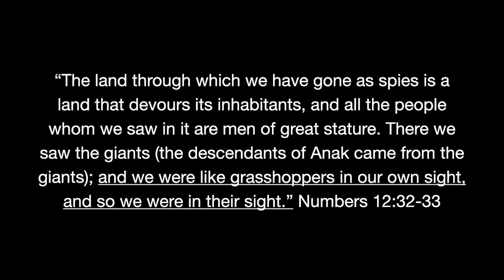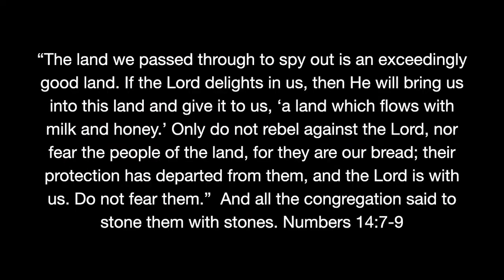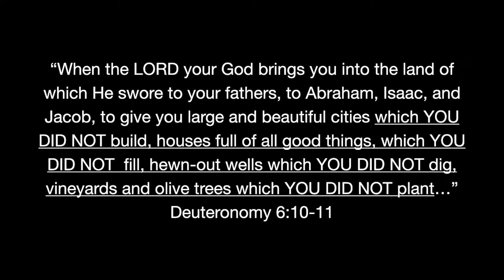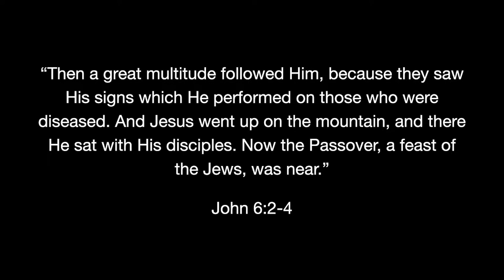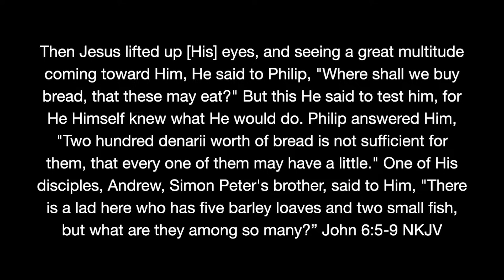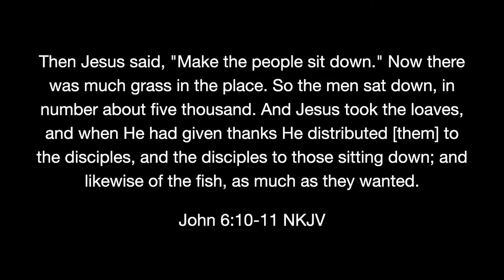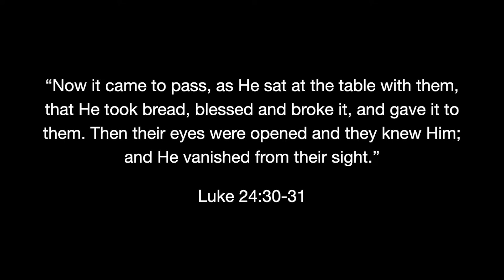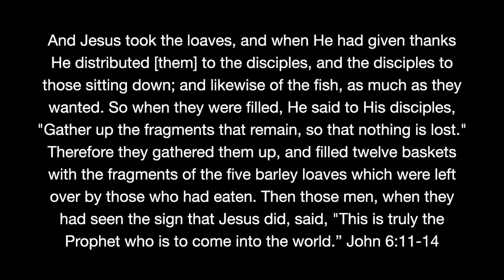Jesus, Our Abundance | Anna Thevaos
Anna continued our Miracles of Jesus series about how “Jesus is our abundance” in the story of the feeding of the 5000. Come expecting Jesus to meet you in your time of need and see how He came so that you might have abundant life!

“Jesus took the loaves, and when he had given thanks, he distributed them to those who were seated.” John 6:11